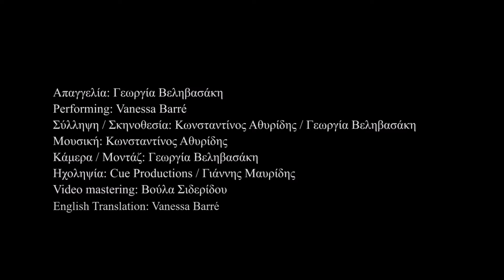She-Dionysus Origgea - Georgia Velivasaki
She-Dionysus Origgea by Georgia Velivasaki (poetry perfo / video art)

Born out of clay, golem-like. Experiencing Nowness through an improvised one time poiesis in action!, recorded. Exploring motion and emotion within the constraints of matter. A «dumb» but hypersensitive body surprised by the newness, the unprecedented and the unknown. In that way, a true genesis. The body as a vehicle for mutable metaphor, and poetry as a technology for kinesthetic experimentation. Each statement accomplished in the act and each act accomplished in the statement. Matter becoming the medium of narrative. Struggling to be, surrendering, blooming, knowing, transcending. Reception of performance subject to the context and environment / environment of reproduction brought into being through the performance.

Poem/Voice/Video: Georgia Velivasaki
Performer: Vanessa Barre'

Ωριγγέα η Διόνυσος – Γεωργία Βεληβασάκη

Γεννημένη από πηλό, σαν το μυθικό γκόλεμ που ζωντανεύει από τον λόγο του μυστικιστή, έτσι –καθώς η ποιήτρια, απαγγέλλει και ξορκίζει– δημιουργείται η Ωριγγέα η Διόνυσος˙ ένα alter ego που αναδύεται στο «εδώ και τώρα», εξερευνώντας την κίνηση (και τη συγ-κίνηση) εντός των περιορισμών της ύλης, ανιχνεύοντας, μέσα από μια (καταγεγραμμένη) ποίηση εν δράσει, τα όρια του σώματός της, ενός σώματος άνοου μεν, υπερευαίσθητου δε και κατάπληκτου από το καινούργιο, το πρωτόγνωρο, το άγνωστο. Κατ’ αυτή την έννοια: μια αληθινή γένεση. Μια επανοικείωση με τη μήτρα –σε μια μήτρα από λάσπη– καθώς προκύπτει ο ορισμός του (έμφυλου) εαυτού μέσα από την αισθητηριακή εποπτεία. Το σώμα γίνεται όχημα μιας μεταβλητής αλληγορίας, η ύλη το αφηγηματικό μέσο, η ποίηση μια τεχνολογία που ενεργοποιεί τον κιναισθητικό πειραματισμό. Το σώμα μάχεται να σταθεί, να υπάρξει, να είναι˙ παραδίνεται, ψηλαφεί, υπερβαίνει [«ριζώνει», «μεταμορφώνεται», «διαμελίζεται», «σκάβει», «ανθίζει»]. Κάθε δήλωση νοηματοδοτείται από τη δράση, κάθε δράση νοηματοδοτείται από τη δήλωση. Το ενεργό παρόν, ανεπανάληπτο, εγγράφεται, για να ακινητοποιηθεί κι αυτό μέσα στην ύλη μιας ποιητικής performance που δεξιώνεται την ίδια τη δημιουργία.

Η οπτικοποίηση του ποιήματος είναι απόσπασμα από το συνολικό έργο "Ποιητικές Μεταγραφές - Εφτά ποιητές, δεκατέσσερα ποιητεχνήματα" της Γεωργίας Βεληβασάκη, που έγινε υπό την αιγίδα του Πανεπιστημίου Δυτικής Μακεδονίας και υλοποιήθηκε στο πλαίσιο των δράσεων του Διιδρυματικού Μεταπτυχιακού Προγράμματος "Δημιουργική Γραφή".